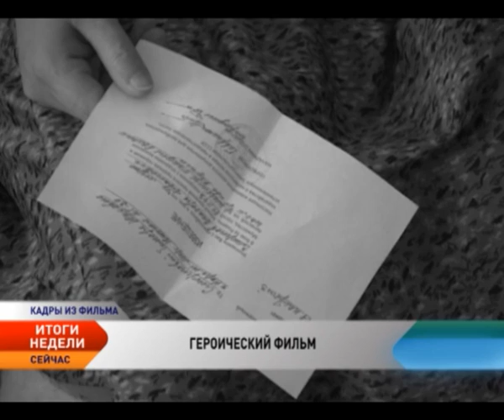Первые зрители документального фильма «В условиях военного времени» поделились впечатлениями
В канун 70-летия Победы телеканал «Север» представил новый документальный фильм «В условиях военного времени». Это картина реконструирует события того времени, когда из-за войны в Красном городе остались только дети, старики и женщины. Их линия фронта пролегла через сердце. Им предстояло сделать невозможное — работать за всех, кто воевал — обеспечить страну мясом, пушниной, рыбой. По отзывам первых зрителей, фильм о великом подвиге в тылу получился проникновенным и правдивым.